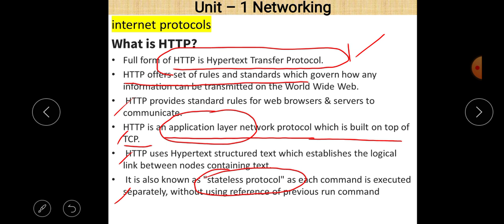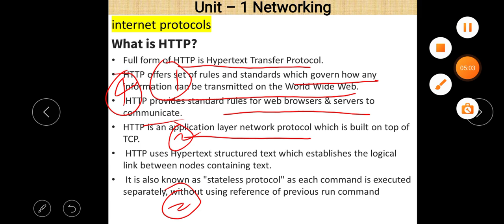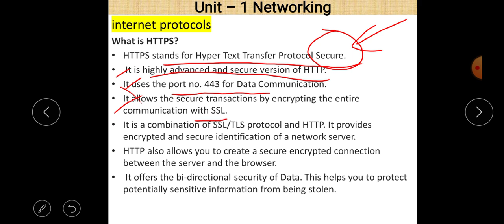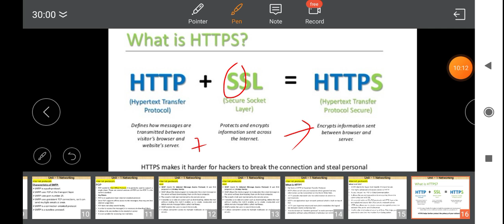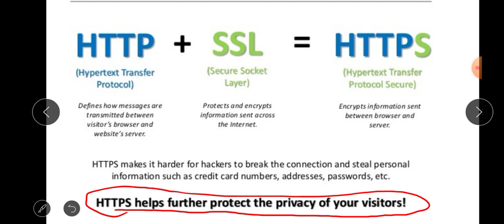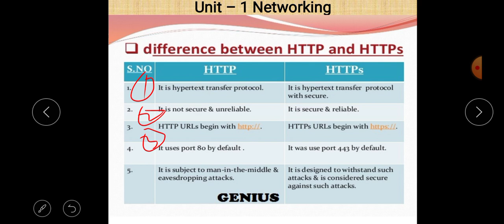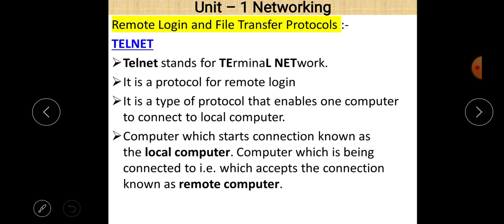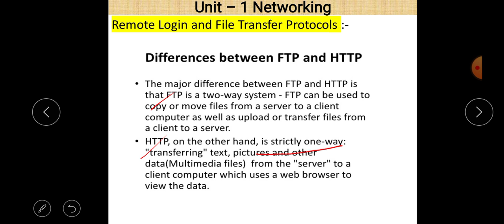Class X Computer Application 13 04 2021 By Mr Praveen Singh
Class X Computer Application 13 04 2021 By Mr  Praveen Singh Ch-1 Networking